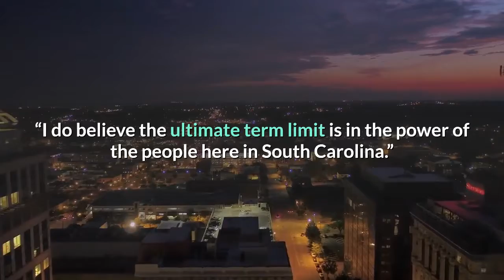Lindsey Graham Faces Off With Jaime Harrison in Fiery Debate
COLUMBIA, S. C. — In their first debate in a race that has shattered fundraising records and become among the more closely watched Senate contests of this cycle, U. S. Sen. Lindsey Graham of South Carolina and Democratic challenger Jaime Harrison drew multiple contrasts between their campaigns but also both portrayed themselves as willing to work across the aisle to achieve legislative progress. What You Need To KnowSouth Carolina Senator Lindsey Graham faced off against his opponent, Democratic nominee Jaime Harrison, in their first debate on SaturdayGraham is seeking a fourth term in the senateHarrison, 44, is an associate Democratic National Committee chairman and former lobbyistHarrison’s campaign said they raised $340,000 during the debate and the hour that followedIn his pursuit of a fourth term, Graham — chairman of the Senate Judiciary Committee — also argued the case for his chief congressional goal at the moment: the confirmation of President Donald Trump’s latest Supreme Court nominee. After Harrison — an associate Democratic National Committee chairman and former lobbyist — said Saturday night that he and his wife were still paying off their student loans, Graham snapped back that, given what he’s seen of Harrison’s income from released tax returns, “You’re a multimillionaire, and you can’t pay off your student loans?”Harrison described himself as willing to work with Republicans on a variety of issues, describing when, as state Democratic chairman, he became close friends with his GOP counterpart. He also critiqued the longtime lawmaker’s previous support of 12-year term limits and added, “I do believe the ultimate term limit is in the power of the people here in South Carolina.”In response, Graham promoted himself as a conservative unafraid to work with Democrats, mentioning issues like immigration, and telling voters, “You can limit my term on Nov. 3 if you’d like.”From his opening statement and throughout nearly every answer of the hourlong debate, Graham worked in his support for a conservative judiciary and particularly Amy Coney Barrett, whom he called a “buffer to liberalism” he hoped “won’t be treated like Kavanaugh” in her upcoming confirmation hearings. It was Graham’s fiery 2018 defense of Brett Kavanaugh that helped cement his now-close relationship with Trump, as well as renew support with some who hadn’t seen Graham as conservative enough to represent South Carolina. That moment, Graham said Saturday, also riled up liberals he now says are pouring $100 million into Harrison’s campaign and groups supporting him, to try to oust Graham.“Where the hell is all this money coming from?” Graham asked. “This is about liberals hating my guts when I stood up for Kavanaugh. This is about me helping President Trump.”Harrison, 44, castigated Graham, 65, for what he characterized as contradictory positions on whether it’s appropriate to fill Supreme Court vacancies in a presidential election year.